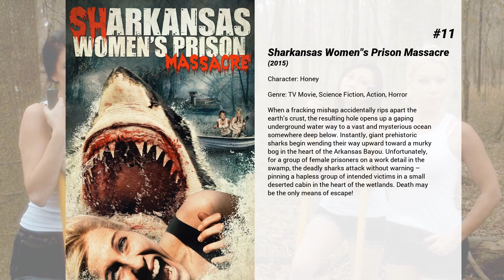Best Dominique Swain movies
Welcome to... Best Dominique Swain movies! In our channel you will find hundreds of TOPS and rankings of the best films of all genres, actors and nationalities.

Best Dominique Swain movies presents...

15. The Black Room
Paul and Jennifer Hemdale have just moved into their dream house. But their happy marriage is about to be put to the test as they slowly discover the secret behind the black room in the cellar. Something else is already living in their new home and it is growing stronger every day.

14. Tart
A student will do anything to become part of the "in-crowd" at the exclusive school she attends in New York.

13. Dead Mary
During a fun-filled getaway at a remote lake, teenager Kim (Dominique Swain) and her friends unwittingly unleash a murderous spirit when they make the mistake of playing the game 'Dead Mary' in this horror story. The body count rises as good friends are forced to hack each other to death, or face death themselves. Marie-Josee Colburn, Jefferson Brown, Steve McCarthy, Reagan Pasternak and Maggie Castle co-star.

12. Stiletto
The seemingly random killings of an assassin puzzle her former lover, a wealthy Greek crime boss whose organization is jeopardized by his love for her, and the detective following her rising body count

11. Sharkansas Women's Prison Massacre
When a fracking mishap accidentally rips apart the earth’s crust, the resulting hole opens up a gaping underground water way to a vast and mysterious ocean somewhere deep below. Instantly, giant prehistoric sharks begin wending their way upward toward a murky bog in the heart of the Arkansas Bayou. Unfortunately, for a group of female prisoners on a work detail in the swamp, the deadly sharks attack without warning – pinning a hapless group of intended victims in a small deserted cabin in the heart of the wetlands. Death may be the only means of escape!

10. A Hitman in London
After his last assignment ended with the death of an innocent woman, a hitman's new job in London is compromised when he is overcome with guilt, and ends up helping a desperate woman who is caught up in a human trafficking operation.

9. DeVour
Friends become increasingly addicted to a video game that has an evil agenda.

8. Embers
After a global neurological epidemic, those who remain search for meaning and connection in a world without memory. Five interwoven stories each explore a different facet of life without memory in a future that has no past.

7. Battle Drone
"Expendables" meets the "A-Team" in this full throttle action film, where a group of skilled mercenaries find themselves betrayed by the US government and are forced to fight their way out of an ambush by a new, and lethal team of human droids.

6. Road to Nowhere
A passionate filmmaker creating a film based upon a true crime casts an unknown mysterious young woman bearing a disturbing resemblance to the femme fatale in the story. Unsuspectingly, he finds himself drawn into a complex web of haunting intrigue: he becomes obsessed with the woman, the crime, her possibly notorious past, and the disturbing complexity between art and truth. From the Smoky Mountains of North Carolina to Verona, Rome, and London, new truths are revealed and clues to other crimes and passions, darker and even more complex, are uncovered.

5. Boone: The Bounty Hunter
When fame-seeking reality show bounty hunter, Boone, attempts to bring down a drug lord and his empire, he uncovers more than he bargains for and learns that justice means more than ratings.

4. Pumpkin
Carolyn's sorority sisters set their sights on the Sorority of the Year award and coaching challenged athletes is their ticket to the trophy. But when the queen of formals finds herself mentoring Pumpkin, a disabled athlete, their two worlds collide.

3. Alpha Dog
Johnny Truelove likes to see himself as tough. He's the son of an underworld figure and a drug dealer. Johnny also likes to get tough when things don't go his way. When Jake Mazursky fails to pay up for Johnny, things get worse for the Mazursky family, as Johnny and his 'gang' kidnap Jake's 15 year old brother and holds him hostage. Problem now is what to do with 'stolen boy?'

2. Face/Off
Obsessed with bringing terrorist Castor Troy to justice, FBI agent Sean Archer tracks down Troy, who has boarded a plane in Los Angeles. After the plane crashes and Troy is severely injured, possibly dead, Archer undergoes surgery to remove his face and replace it with Troy's. As Archer tries to use his disguise to elicit information about a bomb from Troy's brother, Troy awakes from a coma and...